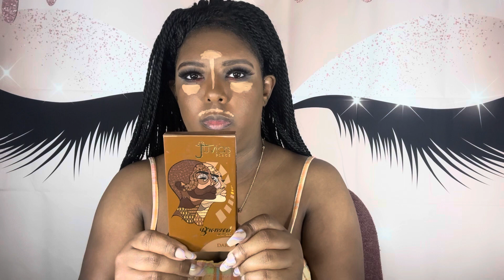Gray Eyeshadow Look With Pops of Orange + Gray Lips | Makeup Tutorial 🩶🧡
Hey beautiful people in this video did a gray makeup look with pops of orange.Hope you all enjoy it!

New video uploaded every Friday and new short uploaded every Monday 😊

Products Used

Wet N Wild Coloricon Kohl Eyeliner Pencil in Pretty in Mink
Elf Camo Concealer in Deep Cinnamon
Juvia’s Place I Prep,I Prime Eye Primer in Shade 2
ABH Setting Powder in Deep Peach
Morphe  X Avani Gregg For the Bebs Palette
Maven Beauty Liquid Eyeliner
AOA Studio Super Strip Lash Adhesive
Ioni Fluffy Full Feather lashes
Sephora Eye Contour Pencil
Essence Waterproof Mascara
L’Oréal Collagen Moisture Filler Moisturizer
Everyday Humans Rose From Above SPF 35 Mineral Sun-Screen
Nars Pore & Shine Control Primer
LA Girl Pro Concealer Orange Corrector
Fenty Beauty Pro Filter Soft Matte Longwear Foundation in 425
Urban Decay Naked Skin Concealer in MED-Dark Warm
Juvia’s Place Bronzer Palette in Dark
FENTY Beauty Pro Filter Soft Matte Powder Foundation in 440
Juvia’s Place Saharan Blush Volume 1 Palette
Juvia’s Place Lipliner in Brownie
Ebin Radient Glitter Duo Stick in CRG11 Sparking Rain
Cover FX High Performance All- Day Setting Spray